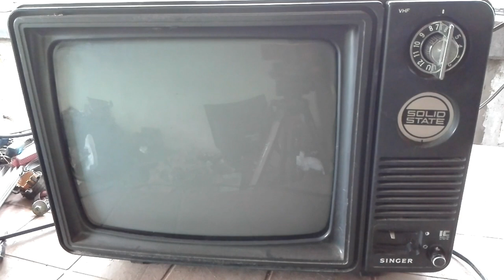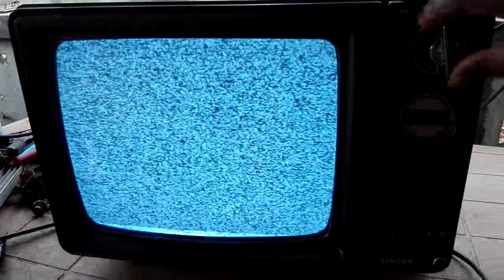Black &white television More than 30 years old still good working black & white, TV made in Korea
Black &white television More than 30 years old still good working black & white, TV made in Korea sinhala Electronic class